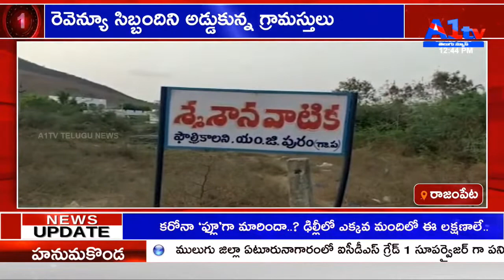రెవెన్యూ సిబ్బందిని అడ్డుకున్న గ్రామస్తులు | RAJAMPET